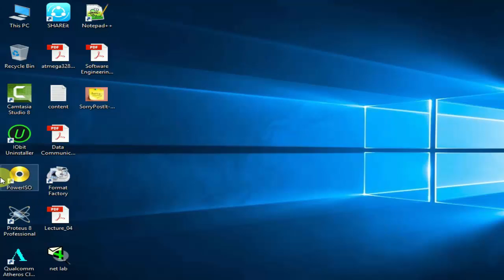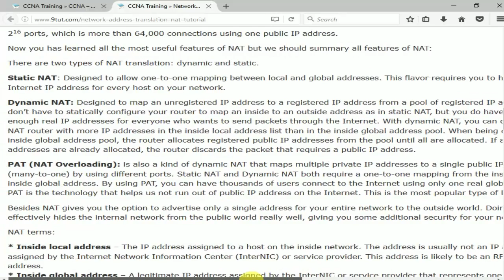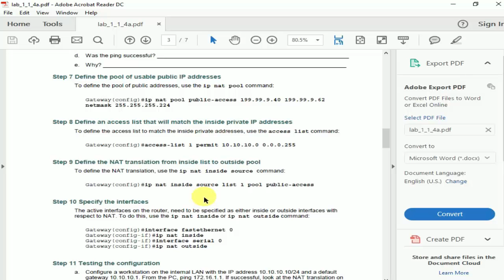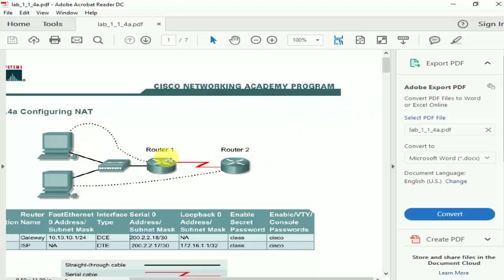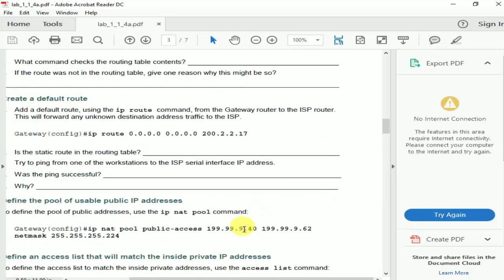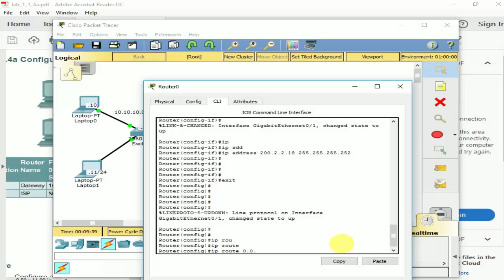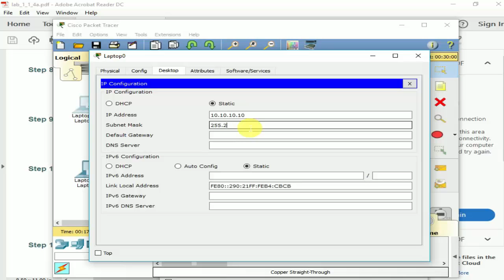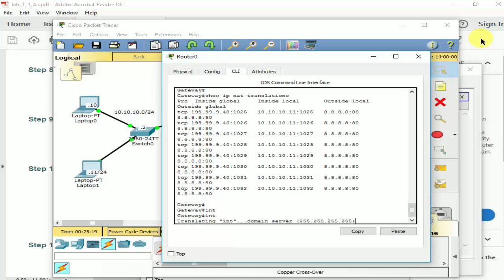Configuring NAT , Local address to outer address || With Cisco Packet Tracer- Part -2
Create Computer Network by Cisco Packet Tracer
how to setup command in packet tracer
Connecting two networks using the Cisco  (Cisco Packet Tracer)